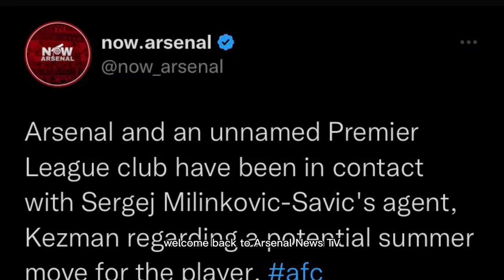CONFIRMED!✅Arsenal FC AGENT TALKS to COMPLETE SIGNING!🤩Sergej Milinkovic-Savic Arsenal TRANSFER!❤️